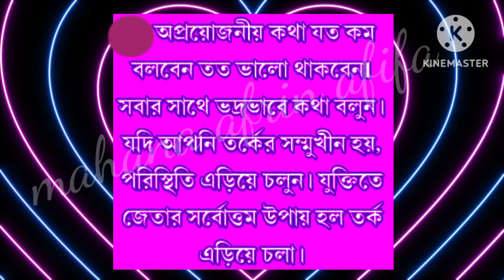জীবনের কিছু গুরুত্বপূর্ণ নীতি... যা আপনার বাস্তব জীবনে চলতে সাহায্য করবে।